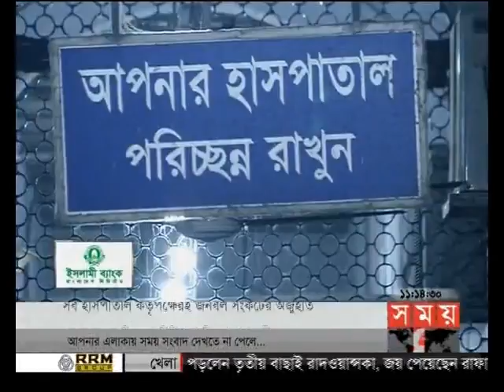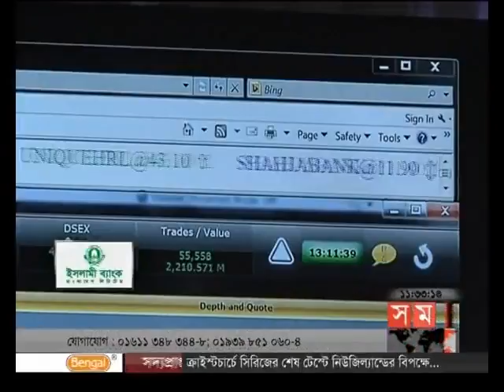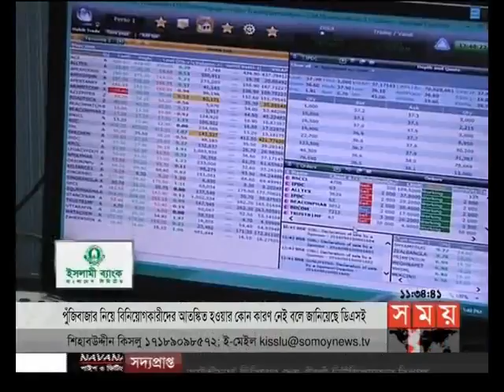এ সময়ের বাণিজ্য (সকাল ১১টা)